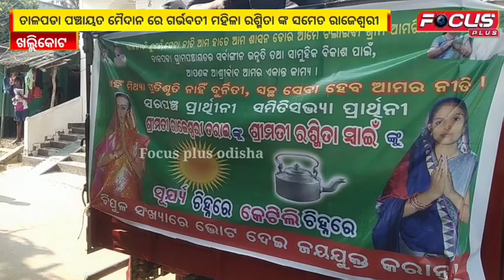ତାଳପଡା ପଞ୍ଚାୟତ ମୈଦାନରେ ଗର୍ଭବତୀ ମହିଳା